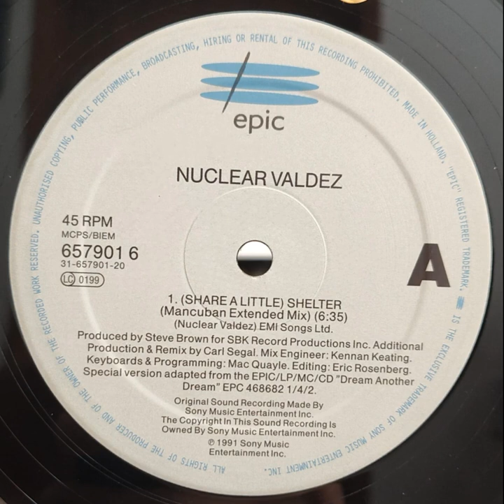Nuclear Valdez - (Share A Little) Shelter (Mancuban Extended Mix)